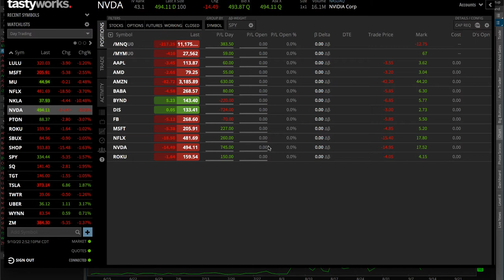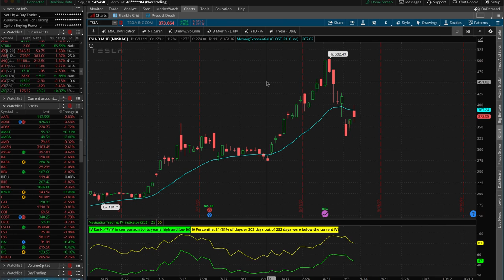Options Trading TradeHacker Update 9-10-20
👉 Volatility is BACK!
👉 New trades in XLK, RH and SPX
👉 Day Trading profits $1635.50

Happy Trading!

YouTube.com/navigationtrading
Facebook.com/navigationtrading